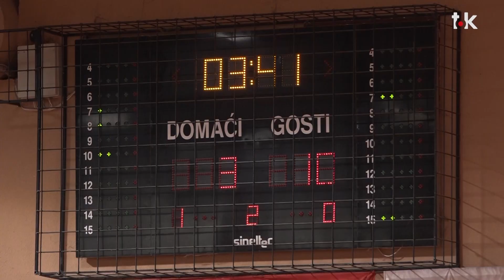Male olimpijske igre u Banjaluci II TOK TV II 2024